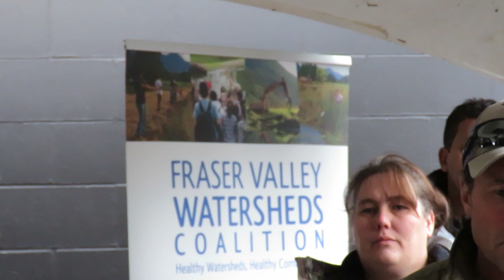Annual Boxing Day Derby On The Chilliwack Vedder River, Video 2. Presentations